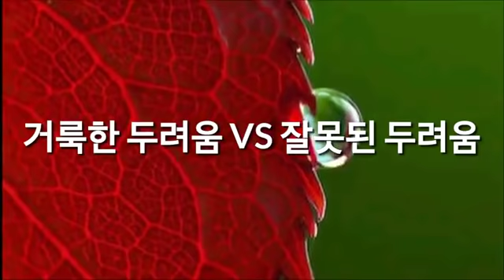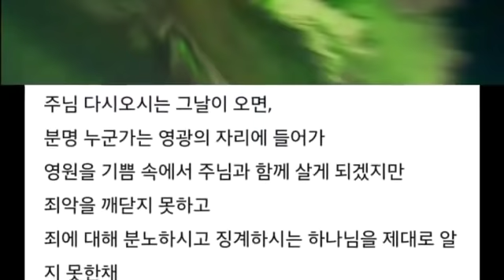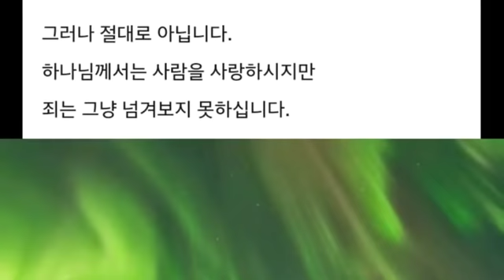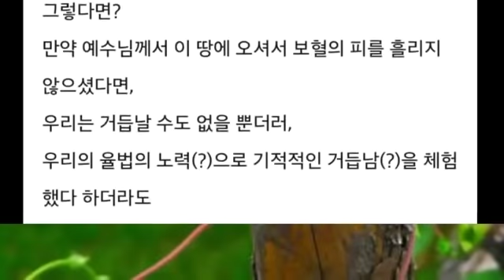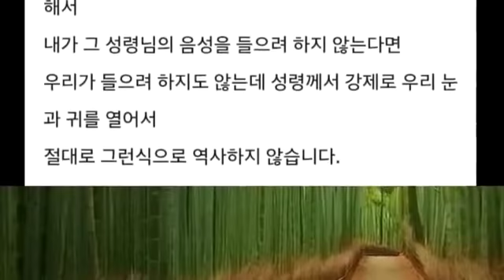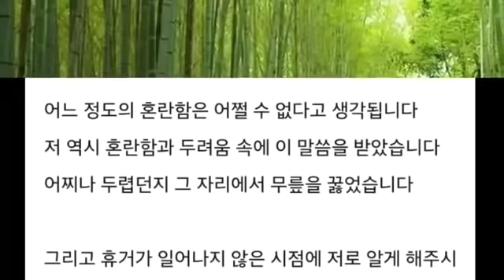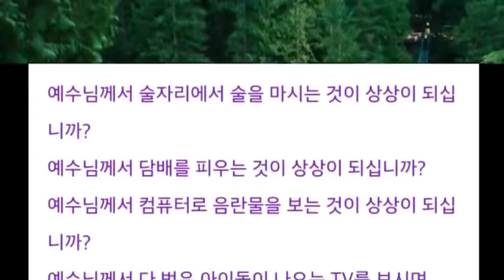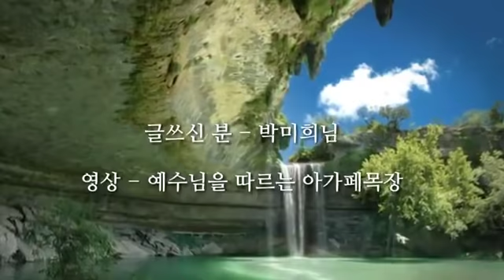거룩한 두려움 VS 잘못된 두려움